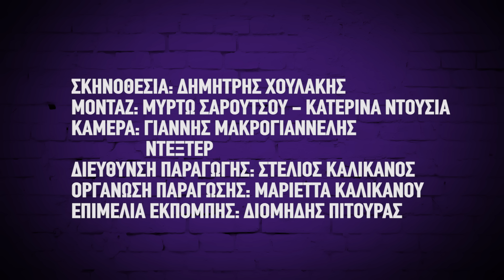Πέντε πράγματα που θα συναντήσεις σε κάθε σινεμά!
Πήγες να δεις ταινία και νόμιζες θα διασκεδάσεις; Έκανες μεγάλο λάθος! Είτε πηγαίνεις με φίλους, είτε πηγαίνεις με το αίσθημα, ο Αλέξανδρος Τσουβέλας θα σου θυμίσει πέντε πράγματα που συμβαίνουν ΠΑΝΤΑ σε κάθε σινεμά! Ένα ακόμα Πάρε Πέντε είναι εδώ.